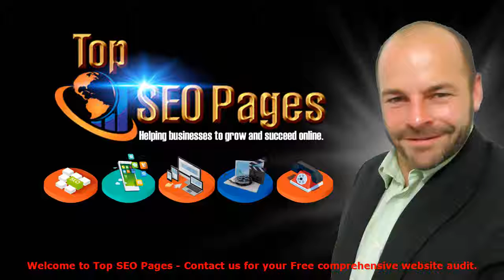Using Palgarup SEO to sell products or services. Contact: 1800 SEO 888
Palgarup SEO call 1800 SEO 888 today or follow one of the below links, for more detailed information about Palgarup SEO.

With Palgarup SEO as our primary business focus, we stronly believe that Internet Marketing, Sales Marketing, Sales Marketing and Sales Marketing are all types of selling that can be implemented and turned very profitable using the web.

The web marketing niche is how you might go about promoting and providing your individual products or services. It is a very crowded industry, so you'll have to work very hard and smart to break though this tough marketing area. It’s a world filled with gurus and wise men and woman who've been playing and winning the game for some time.

This doesn’t mean that it is impossible to cash in on the web marketing niche, simply because the prospects are limitless and presently there for you to captilise on. It's a world still built on-demand and that means that if you have a service or product that can contend and if you will find the desire to try out the marketing game with all the pros you'll be able to become successful at Niche Marketing.

PALGARUP SEO :
00:00:05  Palgarup SEO
00:00:19  Catterick SEO
00:00:34  Wandillup SEO
00:00:48  Sunnyside SEO
00:01:03  Quinninup SEO